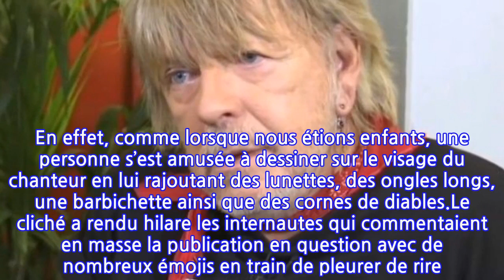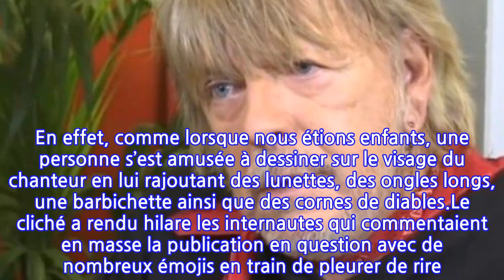Ongles longs, gros bouc, lunettes… le chanteur Renaud transformé, la Toile hilare,...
Renaud se porte bien et nul doute que son cliché faisant le buzz a dû le faire sourire. Tout comme son ami Dave. En effet, les deux artistes sont des amis de longue date. De plus, ils possèdent tous les deux une maison dans la même ville du sud de la France, à L’Isle-sur-la-Sorgue, depuis de nombreuses années comme le confiait le chanteur hollandais dans les colonnes de Télé 7 jours : "Nous avons chacun une maison à L’Isle-sur-la-Sorgue, dans le Vaucluse. Lui depuis trente ans, moi depuis vingt-quatre ans".Cette proximité, leur permettant de se croiser très souvent, leur a permis de tisser des liens en plus de leurs points communs dans la chanson. C’est pourquoi, les deux n’hésitent jamais à se tacler gentiment lorsqu’ils le peuvent. Dave l’a prouvé une nouvelle fois le 24 janvier dernier sur le plateau de Télématin. Celui-ci découvrant une vidéo dévoilant sa carrière et les années qui ont passé. Julia Vignali en profitant alors pour lui rappeler la phrase suivante : "Vous nous disiez cette jolie phrase, 'qu’est-ce qu’on morfle !". Dave rétorquant alors, tout en profitant pour lancer un petit tacle à son ami : "C’est une phrase de Renaud qui dit ça en voyant mes photos il y a 40 ans… Avec la tête qu’il a, il est gonflé !"Il s’agissait des derniers piques envoyés par l’artiste hollandais. Mais celui-ci a sans nul doute transféré le cliché partagé par le compte Instagram @nineties.memes, dans lequel nous voyons la Une de Télé 7 jours datant de 1992. Celle-ci mettant en avant Renaud, ayant encore des cheveux châtains, avec le visage grimé. En effet, comme lorsque nous étions enfants, une personne s’est amusée à dessiner sur le visage du chanteur en lui rajoutant des lunettes, des ongles longs, une barbichette ainsi que des cornes de diables.Le cliché a rendu hilare les internautes qui commentaient en masse la publication en question avec de nombreux émojis en train de pleurer de rire. Certains ressentant même de la nostalgie en faisant savoir : "on en passait du temps à dessiner sur les télés poches. Souvenirs souvenirs."Voir cette publication sur InstagramUne publication partagée par 90s-2000s MEMES (@nineties.memes)A voir également :R.F